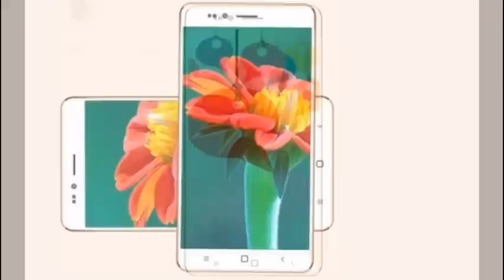Unbeliable news: Freedom 251: 10 things we know about world's cheapest smartphone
Hindustan Times‎ - 2 hours ago
The Freedom 251 from Noida-based Ringing Bells, costs, yes, Rs. 251, and will be ... The phone runs the recent Android Lollipop 5.1 OS which will run most of the apps and ...
Freedom 251: Your 5-Point Cheat Sheet to the Rs. 251 Smartphone
Freedom 251, a sub-Rs 500 phone to be launched in India – Tech2Freedom 251: 10 things we know about world's cheapest smartphone  Ringing Bells is set to official unveil the Freedom 251 smartphone, delivering on its commitment of launching the cheapest smartphone in India. Bookings for the Freedom 251 - which is priced at just Rs. 251 (approximately $4), making it arguably the cheapest smartphone in the world - begin on Thursday at 6amThe Freedom 251, which Ringing Bells says has been made 'with immense support' from the Indian government, complies with the government's Make in India program. With such a price point, the little know smartphone maker from Noida is aiming to make the smartphone accessible to everyone.

The Freedom 251 understandably sports entry-level hardware specifications. It sports a 4-inch IPS display (resolution unspecified). It is powered by a quad-core SoC from an unspecified brand clocked at 1.3GHz, coupled with 1GB of RAM. The Freedom 251 comes with 8GB of inbuilt storage, which can be expanded via microSD card (up to 32GB).
At this point, Indian government's role behind the phone isn't clear - and whether or not the government is subsidising the phone. We expect to learn more about it later on Wednesday evening at the official launch event of the smartphone. The event will see a number of top Indian officials including Sri Manohar Parrikkar, Union Minister of Defence, and Dr. Murali Manohar Joshi, Member of Parliament.